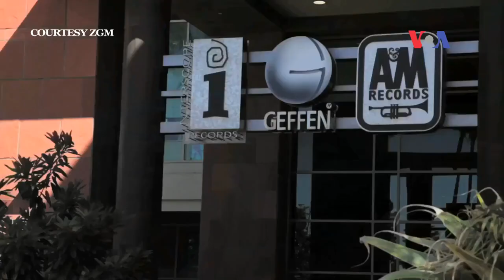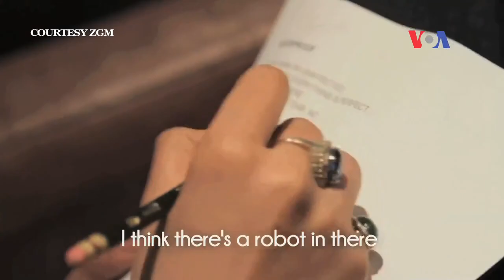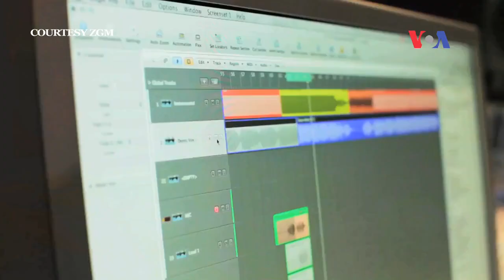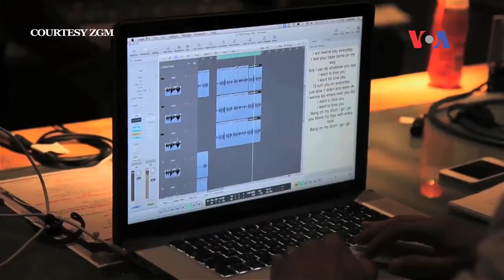پریانکا چوپڑا سے ملاقات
بالی وڈ سپر اسٹار پریانکا چوپڑا کی وائس آف امریکہ اردو سروس کی اس خان سے گفتگو